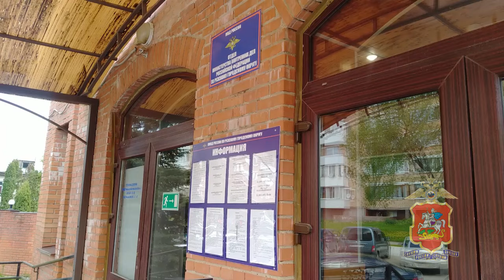Полицейскими раскрыта кража вещей из дачного дома в Рузском городском округе Подмосковья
После преступления подельники вернулись в обворованный дом, где стали распивать алкогольные напитки и в процессе общения поссорились. Один из мужчин ушёл, а второй остался и заснул.